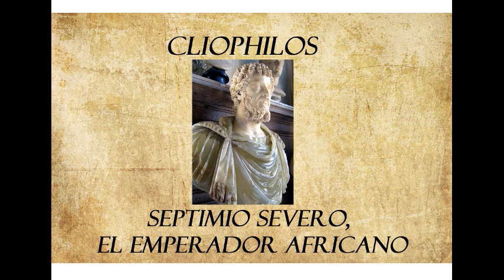PODCAST Septimio Severo, em emperador africano